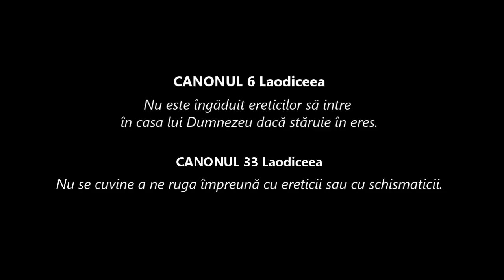Teofan Savu - parastas pt regele Mihai, in prezenta lui Gherghel Petru